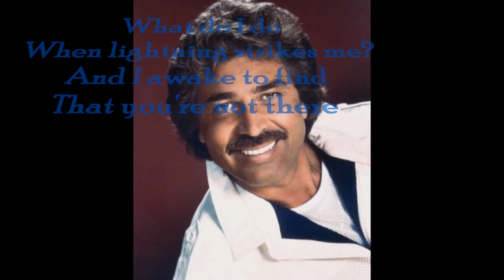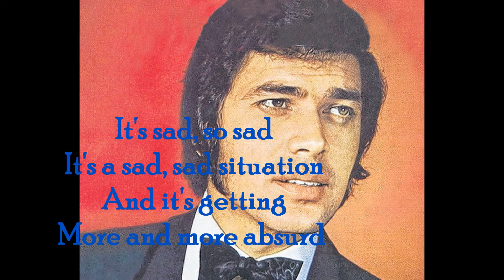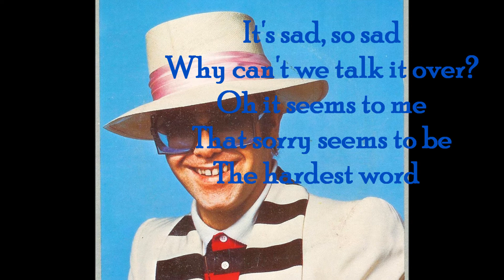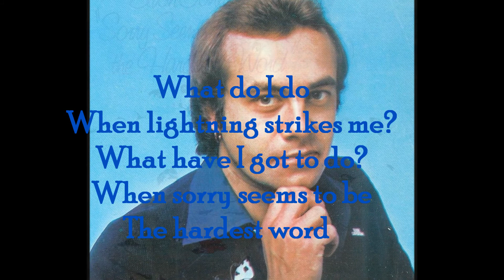Elton John's "Sorry Seems to Be the Hardest Word" - Engelbert Humperdinck 1990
From Engelbert's 1990 album "Heart Of Gold."
Words & Music by Elton John & Bernie Taupin